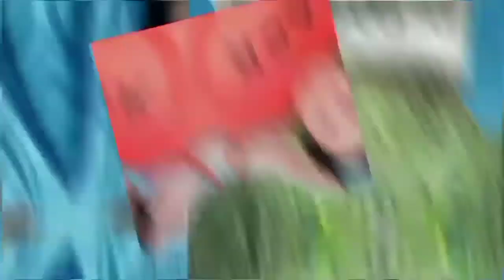Kain po tau s Chowking Guys at mga Ka Nanny's 🍜🍛🥗